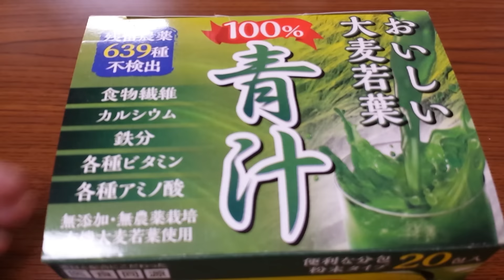美味しいおにぎりベスト３！【ファミリーマート】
関連動画
【ファミリーマート】美味しいサンドイッチ　ベスト３

毎日更新！